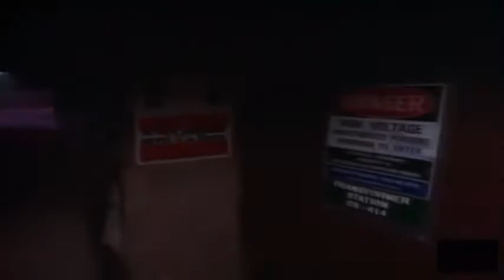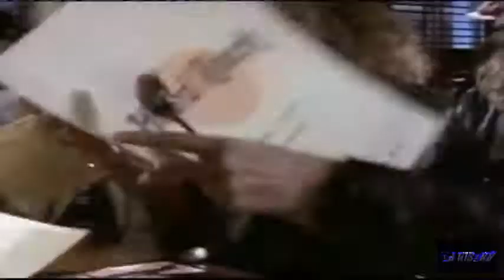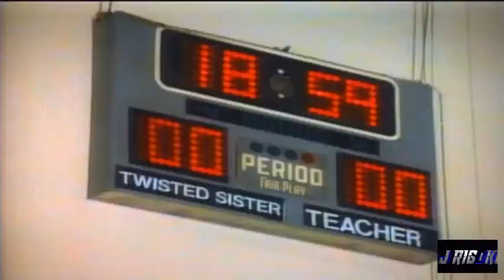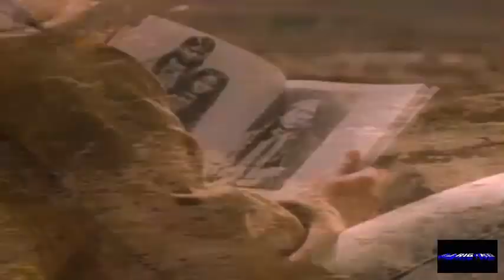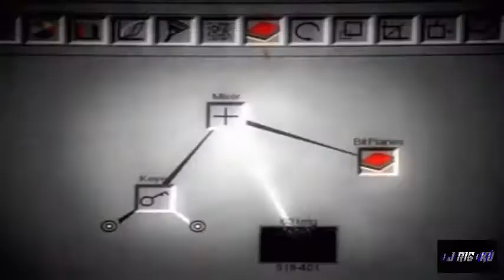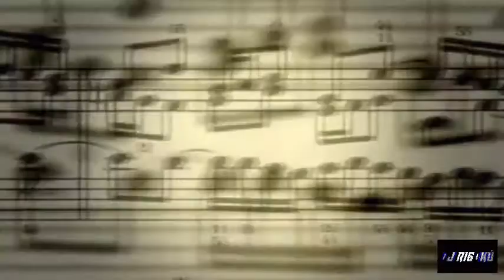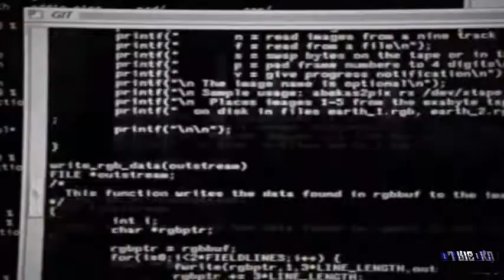SUPER VIDEO MIX ROCK CLASICO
POISON (UNSKINNY BOB)
ALPHAVILLE (BIG IN JAPAN)
SURVIVOR (BURNING HEART)
SURVIVOR (EYE OF THE TIGER)
EUROPE (ROCK THE NIGHT)
TWISTED SISTERS (I WANNA ROCK)
EUROPE (CHEROKEE)
PEARL JAM (EVEN FLOW)
PEARL JAM (JEREMY)
PINK FLOYD (THE WALL)
DEF LEPPARD (LETS GET ROCKED)